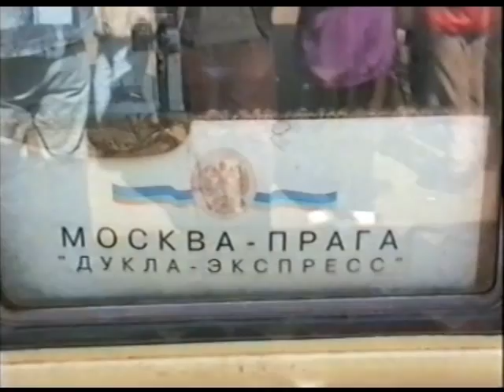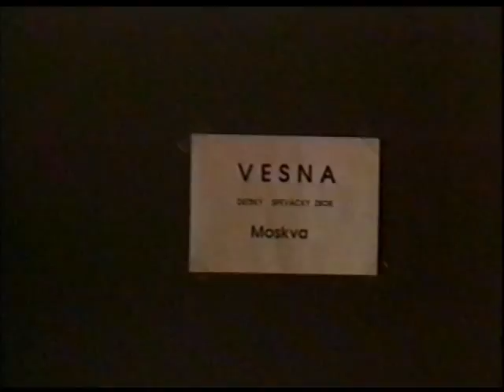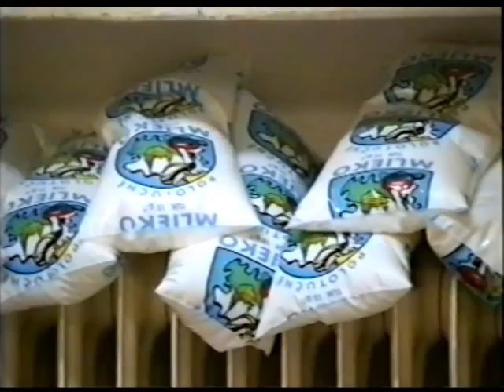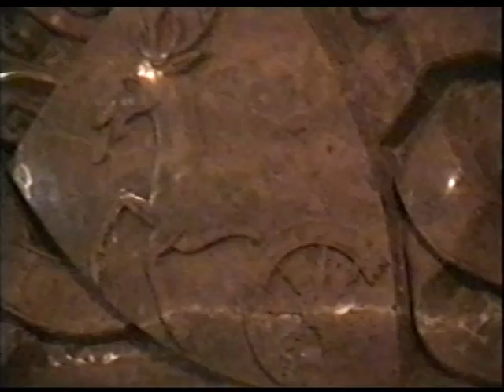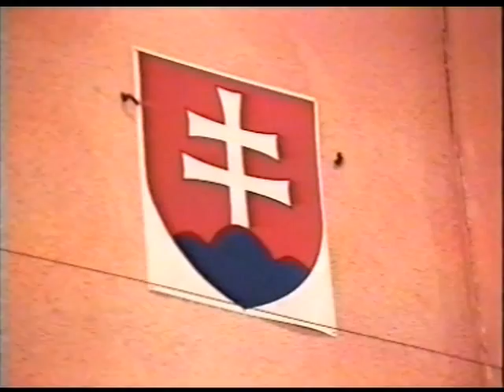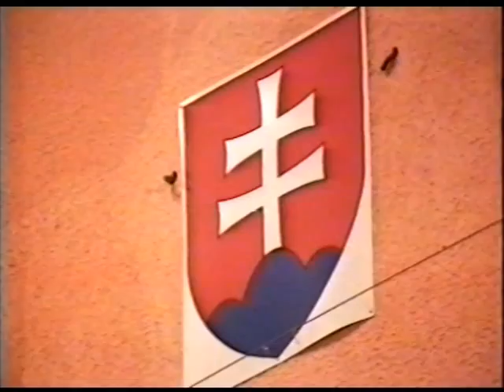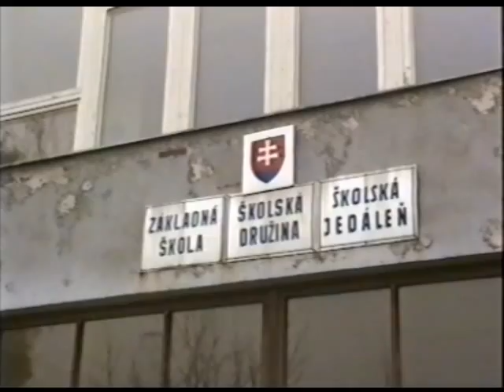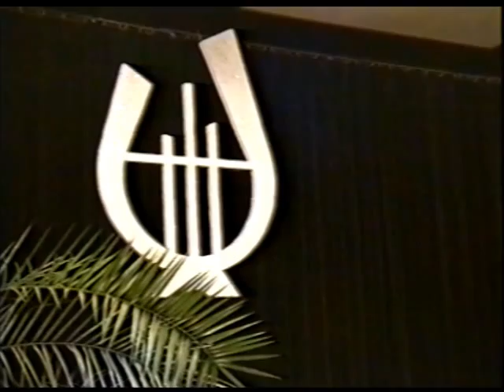185 - 1996 ПОЕЗДКА В СЛОВАКИЮ VHS 190